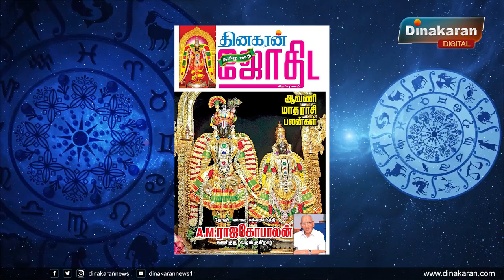ரிஷபம் | ஆவணி மாத ராசிபலன் 2023 | A.M.Rajagopalan | Aavani Matha Rasi Palan 2023 | Dinakaran News.